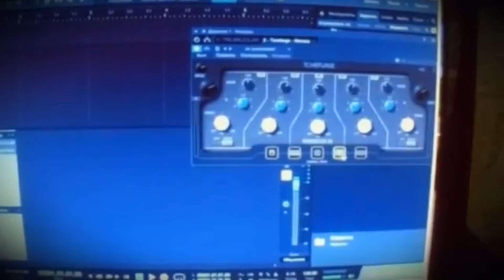Ardent Demon - Fragment Of The Angel Of Darkness (Andy James)